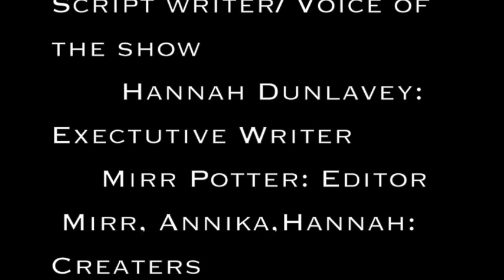History Documentary: Bessie Smith